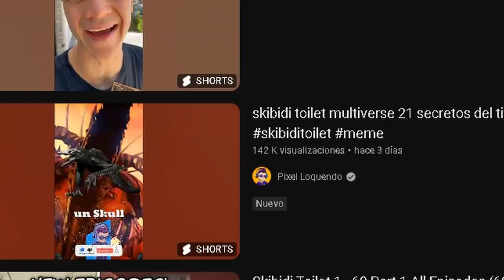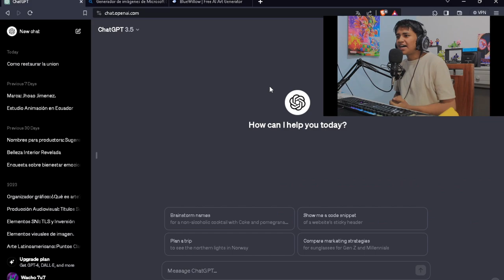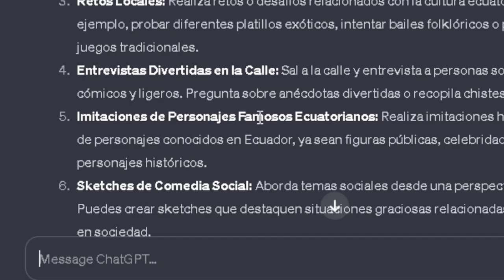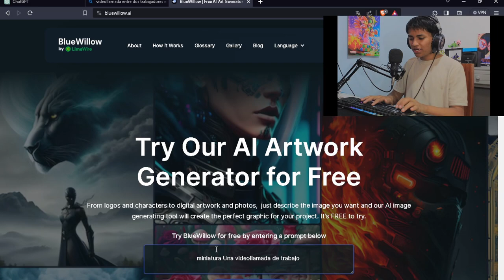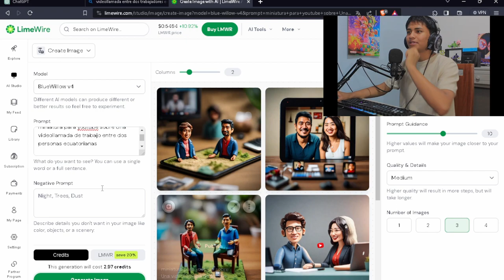USANDO IA PARA CREAR VIDEOS *Termina mal* [Joao]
En este video utilizaremos inteligencia artificial para intentar crear un video corto o algo así